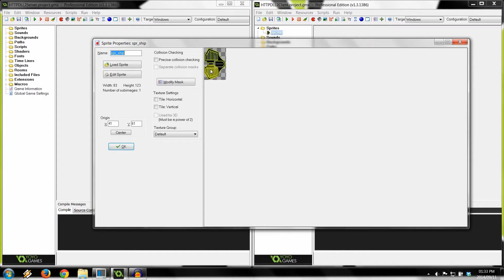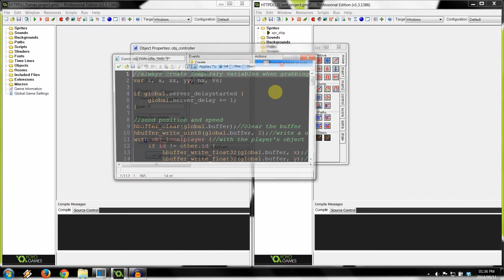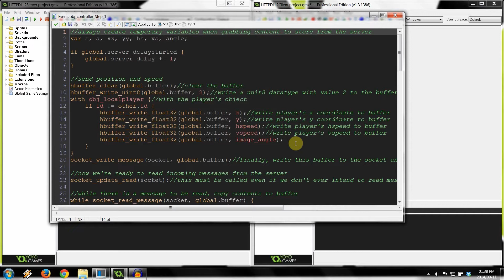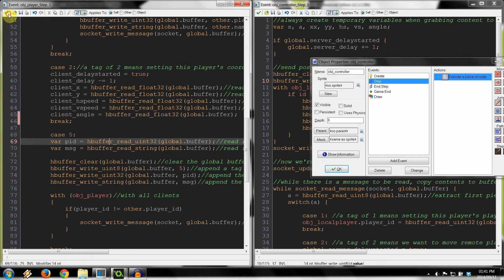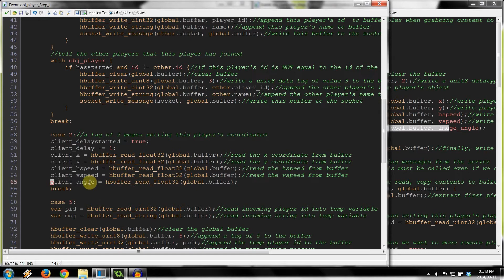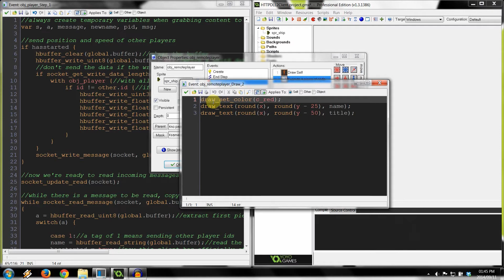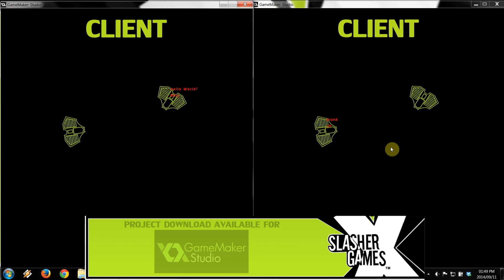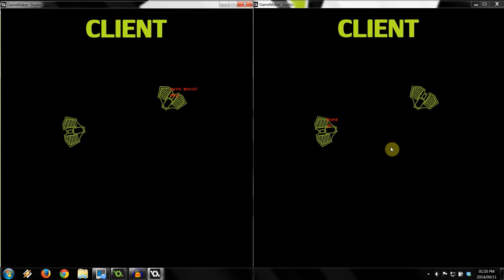GameMaker Studio HTTP DLL 2 Networking - Sending image_angle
This is a rather short video on how to broadcast your player's image_angle to all the other clients on the server.

Want a reliable file hosting service to easily share files over the cloud?
Hey, every user who signs up using the above link gets an extra 500MB of storage!